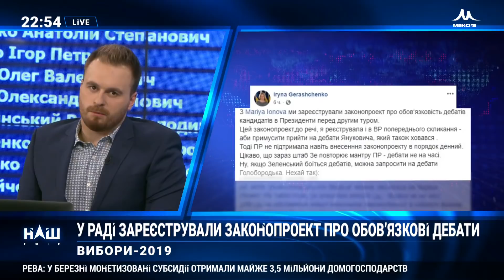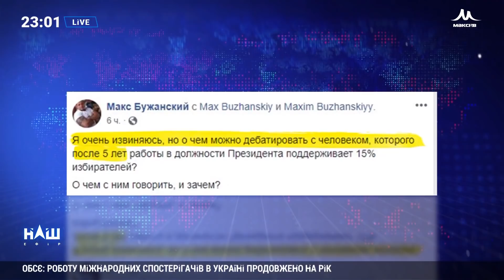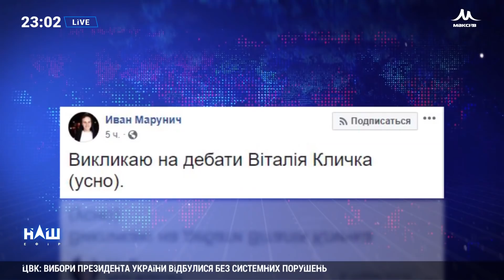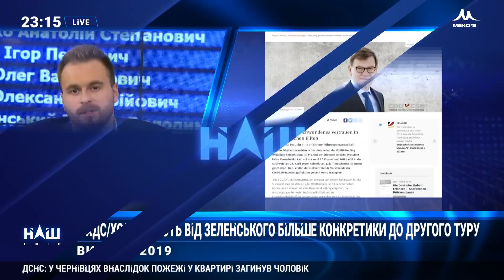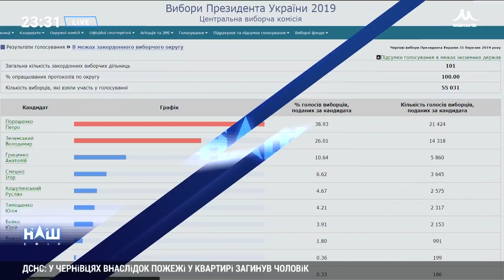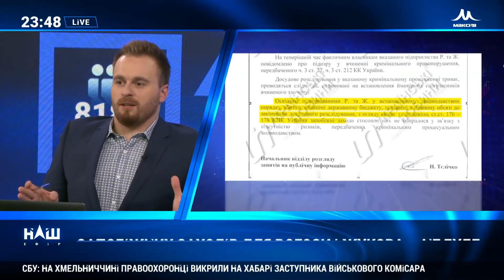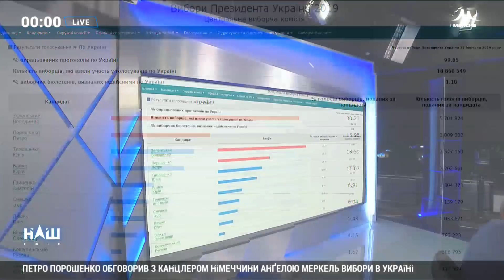Алеся Бацман на телеканале "НАШ". 2.04.2019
Главный редактор издания "ГОРДОН" Алеся Бацман — гость в студии телеканала "НАШ"